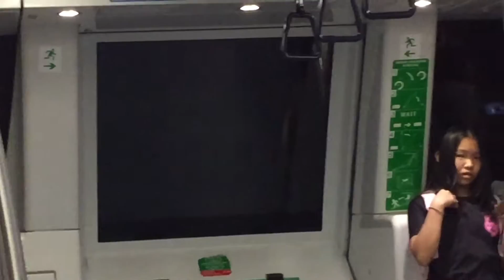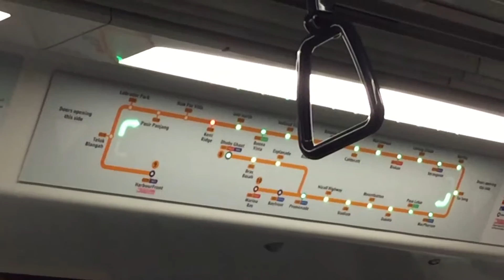A ruined video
Well I'm pretty sure you know why this video is ruined

SMRT C830C Set 844 - Pasir Panjang - Kent Ridge(Dhoby Ghaut)